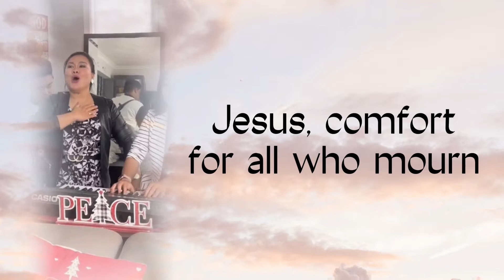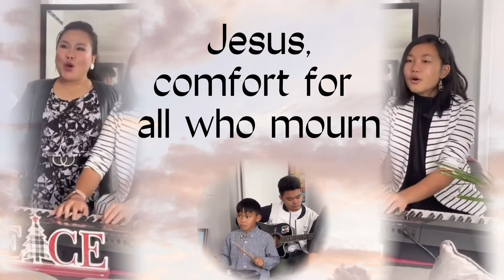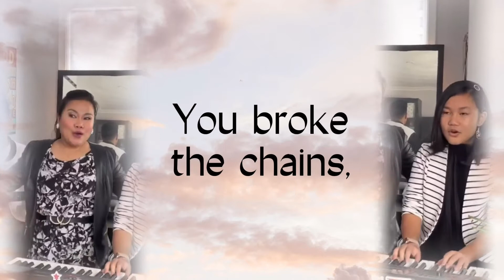Hope of the Nations Cover - The Lah Family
Here is Hope of the Nations by the Lah Family. Hope you enjoy! ❤️